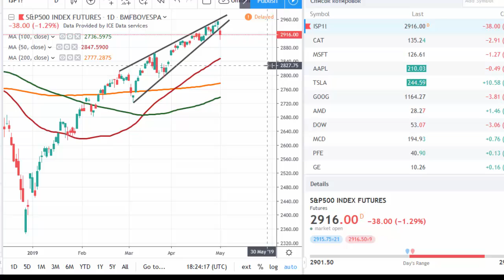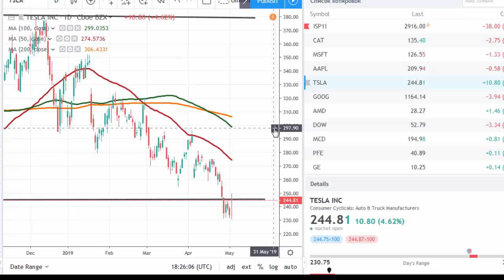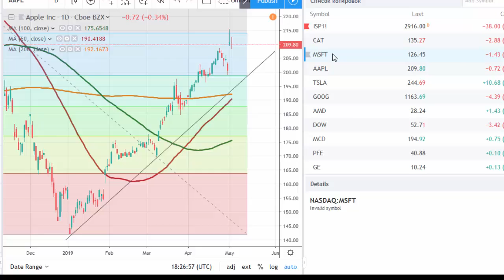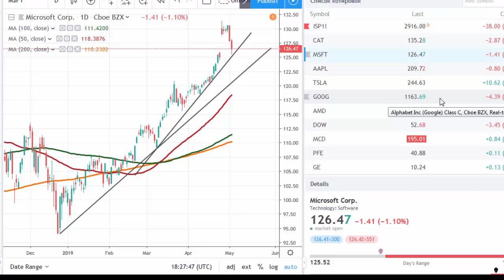It's a correction! | tradimo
S&P 500 has reasons for a correction to the downside. Caterpillar and Tesla make the news. Traders await NFP.